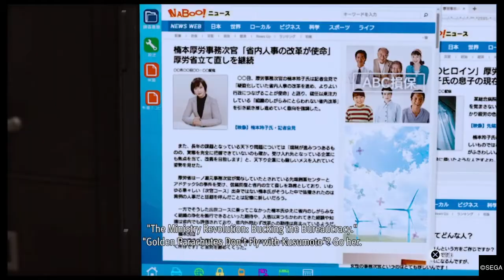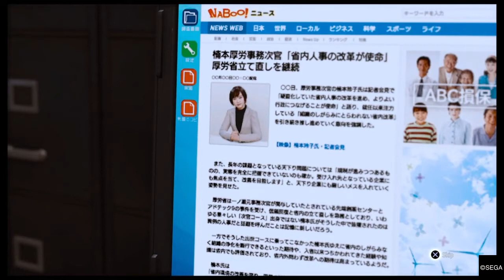Lost Judgment Walkthrough Part 21